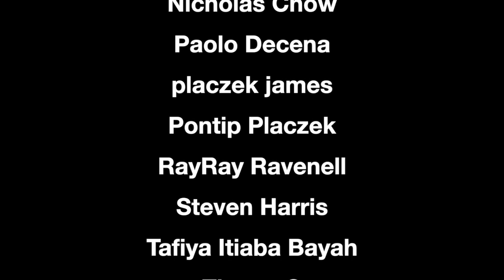Switch B on Repping While You Care - Beyond the Dance Floor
Part of a longer chat with Switch B from the Floor Assassins Militia and Maximum Efficiency Crew about going out and representing to the fullest while you still care.  We talk about things like growing up in Toronto, what it means to represent a crew, music and dance, Toronto slang and more.

Here are some links to his music.